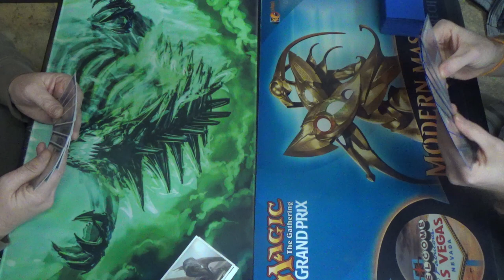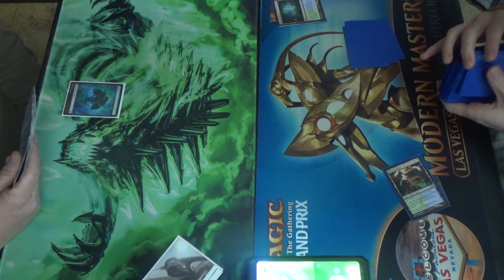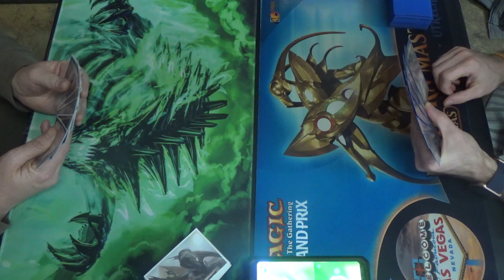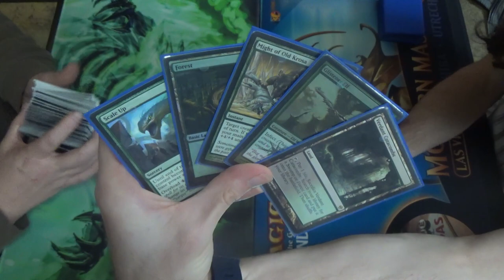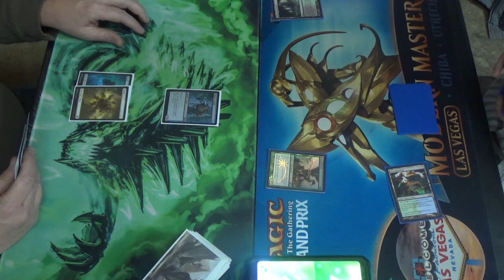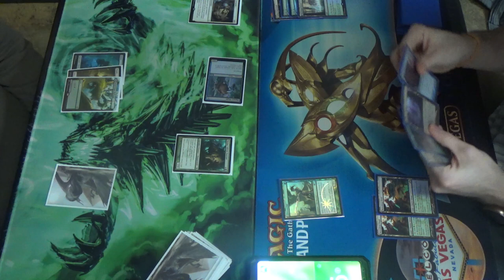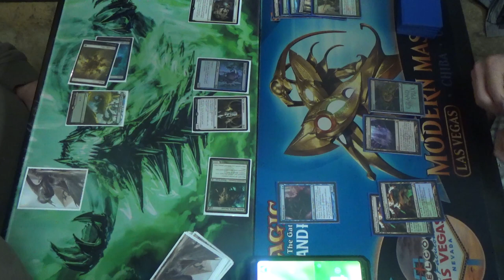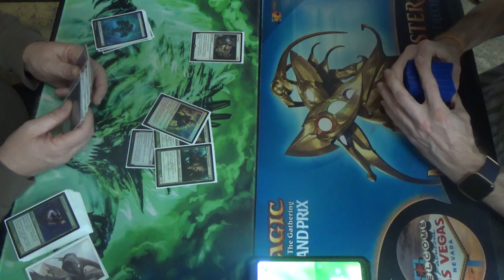Modern MtG — Selesnya Bogles vs. Simic Infect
As TJ Poole, Bogles aficionado and connoisseur for TapStart Games, can attest, Infect is favored over Bogles. Aside from preventing Vines of Vastwood from countering/halting auras for a turn and "blanking" the occasional removal spell like Dismember or Pongify/Rapid Hybridization, hexproof doesn't help in the matchup. Infect's being much faster gives it anywhere from one to two more turns, and even the size of a fully loaded Slippery Bogle, Gladecover Scout, or Kor Spiritdancer isn't able to contend with Blighted Agent. Indeed, even Inkmoth Nexus is better now that sources of reach like Spider Umbra continue to fall out of favor. Lastly, mainboard Leyline of Sanctity might as well be a Yu-Gi-Oh or Pokemon card for all of the good that it does against us.

To be fair, mainboard Path to Exile does work against us. While the card does slow down the deck, it also slows the opponent too, giving Bogles enough time to setup a huge creature with a laundry list of keywords. They also have access to several sources of first strike, which can be a problem for Glistener Elf in particular. Furthermore, both decks have Spellskite, which can really make it hard on the other, though each has spells can only be put on their own creatures. Lastly, because of how ubiquitous Infect is at TapStart Games, my friend has both Melira, Sylvok Outcast AND Solemnity in his sideboard.

Yes, Sonic mask is best mask.

Here's the deck that I played. Yes, it has the weird Tarmogoyf sideboard tech, but I'm not sure if that's right. The speed can help against the Storm that shows somewhat substantially at the store. If I continue to not see many copies of Fatal Push, then I may leave them in. If I'm wrong, then Hooting Mandrills might join the fray instead.
Creatures (13)
4 Blighted Agent
4 Glistener Elf
4 Noble Hierarch
1 Spellskite
Instants (20)
1 Become Immense
4 Blossoming Defense
4 Might of Old Krosa
4 Mutagenic Growth
1 Rapid Hybridization
2 Spell Pierce
4 Vines of Vastwood
Sorcery (7)
3 Distortion Strike
4 Scale Up
Lands (20)
2 Breeding Pool
1 Botanical Sanctum
1 Dryad Arbor
2 Forest
4 Inkmoth Nexus
2 Pendelhaven
1 Waterlogged Grove
7 green fetchlands (currently four Misty Rainforest and 3 Verdant Catacombs)
Sideboard (15)
1 Echoing Truth
1 Gaea's Blessing
1 Grafdigger's Cage
4 Nature's Claim
2 Relic of Progenitus
2 Shapers' Sanctuary
4 Tarmogoyf

Thanks to our patrons:
LinkXNess
Mason Smith